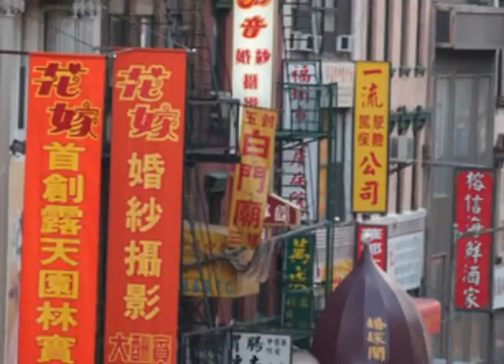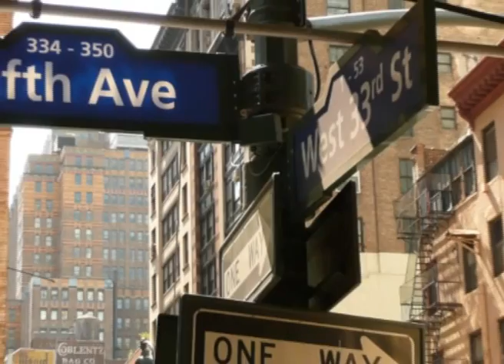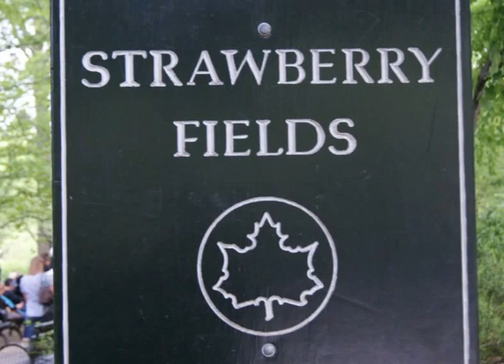Bulk Email Leads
bulk email leads, email leads, bulk email program, send bulk email

This quick video will give you the fastest and best way to find Bulk Email Leads.

One of the best ways to make money on the internet is to have a website and target a group of people who have a problem.  This can lead to quick success with very little effort.

You promote a solution and make a commision for your efforts.

One of the best ways to find and target people with problems is to use the search engines.  You use their power and build yourself a website.

The Bulk Email Leads hold the key to massive traffic.  If you can learn what it is they want and make them love you, then you can attract all the people you want.